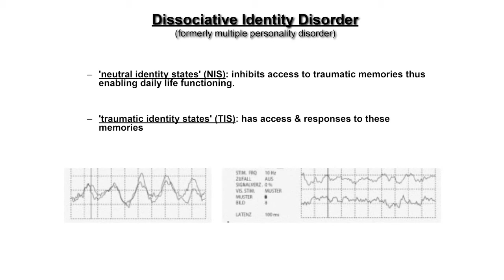Heather Berlin: Blind lady whose brain could see